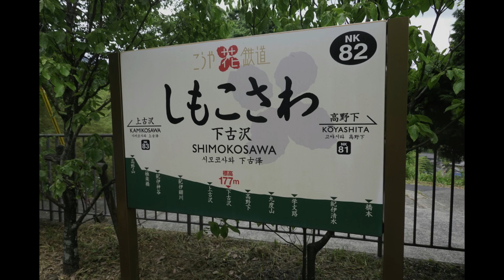天空の秘境駅、南海高野線、上古沢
天空の秘境駅、南海高野線、上古沢駅から下古沢駅まで歩きました。
休憩時間を除くと大体40分くらいの行程です。